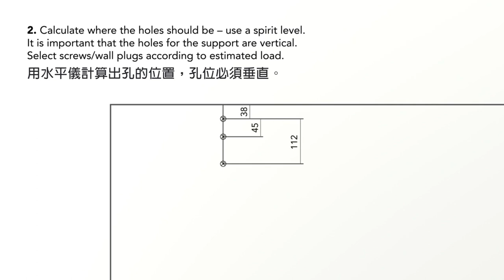瑞典ROCA 不繡鋼活動三角架303安裝影片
瑞典ROCA 不繡鋼活動三角架303

■ 不使用時能夠方便的折疊，可有效利用空間
■ 附帶安全限動機構，可防止意外折疊
■ 室內室外皆可使用
■ 材質 : 不鏽鋼(SUS304)

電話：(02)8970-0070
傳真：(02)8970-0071